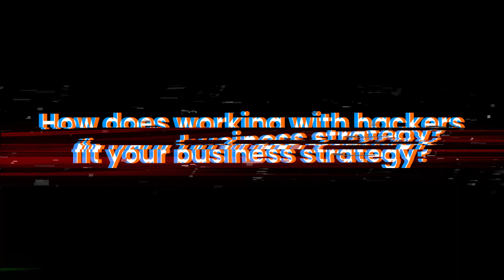An Interview with Alex Hagenah, Head of Cyber Controls at SIX Group